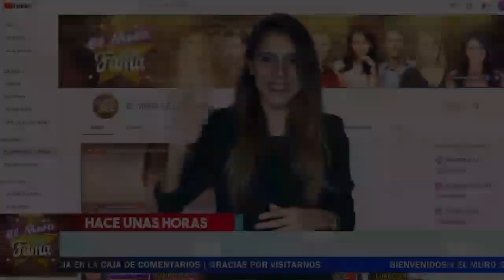🤦‍♂️🚨 𝗝𝘂𝗹𝗶𝗮𝗻 𝗚𝗶𝗹 𝗗𝗲𝘃𝗮𝘀𝘁𝗮𝗱𝗼:Debe 𝗣𝗔𝗚𝗔𝗥 𝗗𝗜𝗡𝗘𝗥𝗢 Para Ver A Su Hijo.Que Vergüenza Marjorie de Sousa🤦‍♂️🚨